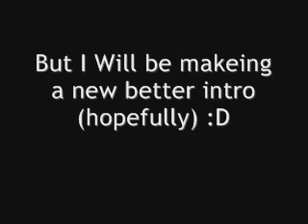My New Icon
Hope You Like my new icon.